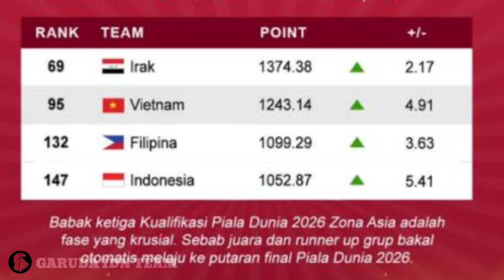VIETNAM BONGKAR KEDALAMAN SKUAD INDO😱STY KEBUT NATURALISASI JAY IDZES, KEVIN DIKS & NATHAN TJOE❓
BERITA BOLA TERBARU DAN TERUPDATE DARI GARUDA IDN : VIETNAM BONGKAR KEDALAMAN SKUAD INDO😱STY KEBUT NATURALISASI JAY IDZES, KEVIN DIKS & NATHAN TJOE❓